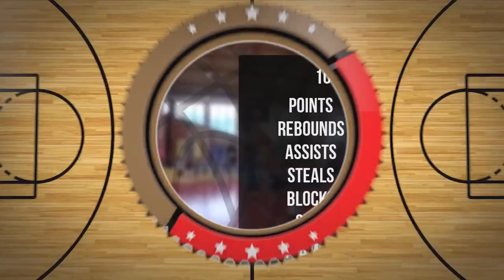Jakub Gutt Player Mixtape DC90 Brzesko 2023